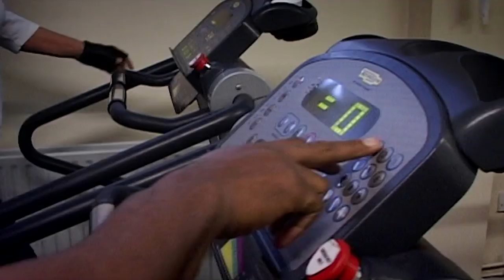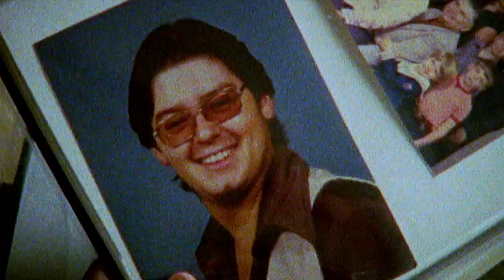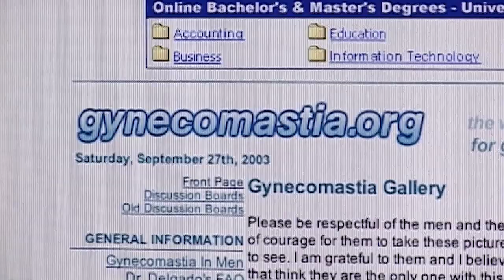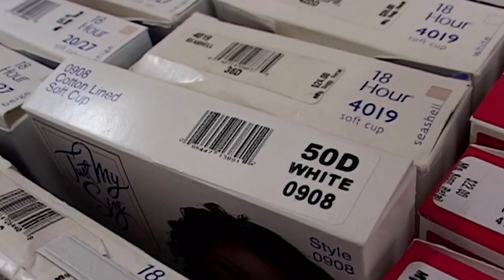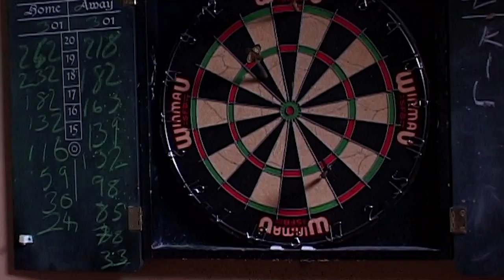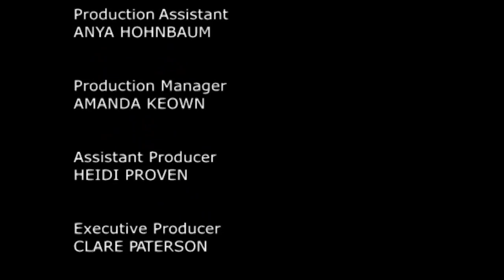Boys With Breasts (Gynecomastia Surgery) | Medical Documentary | Reel Truth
Interviews with leading endocrinologists, cosmetic surgeons and psychologists are inter-cut with the moving stories of men who live with this condition and deal with the extreme responses it generates from those around them.